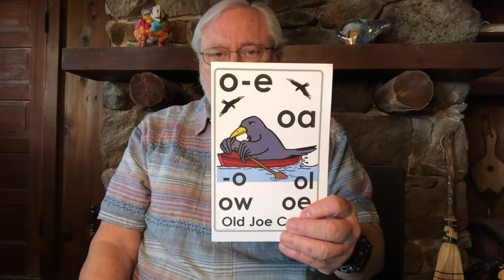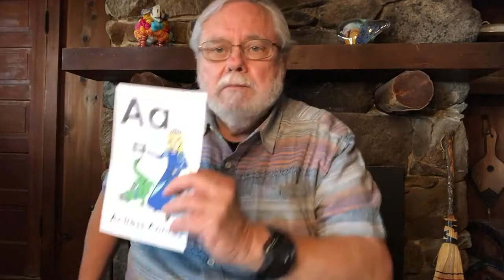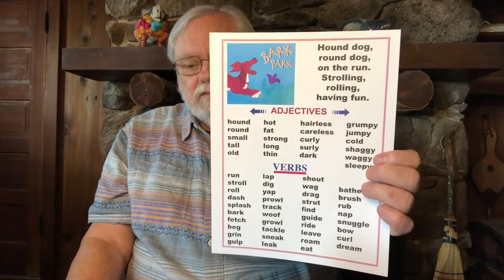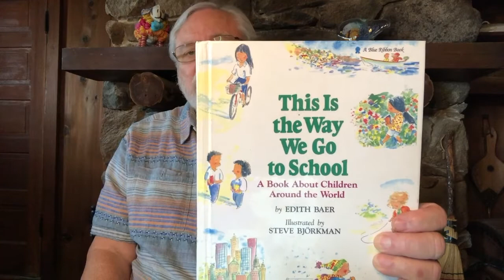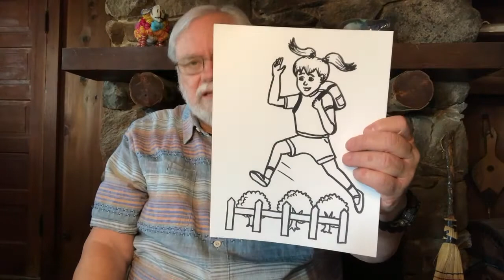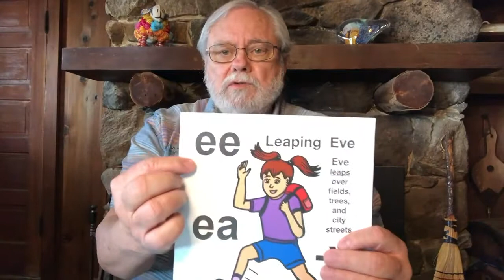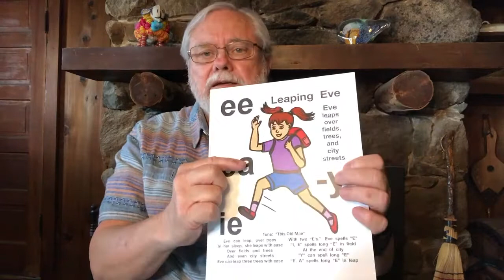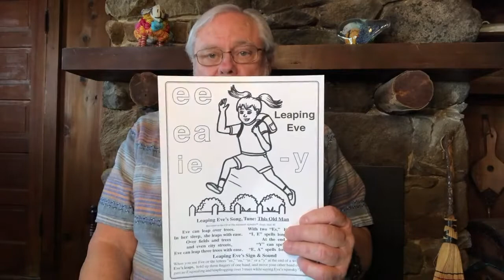Animated Literacy Lesson 60: Introducing Leaping Eve's Story, Song, Gesture, & Long "E" Sound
In this lesson students meet Leaping Eve and learn her story, song, gesture, and long "E" sound.  Each day, Eve must walk from her home in the country to her school in the city.  Along the way she must walk around trees, use a bridge to cross a stream, walk around a baseball field, and wait for green lights to cross busy city streets.  Eve wishes she could be like Wonder Woman or Super Man and simply leap over each obstacle in a single bound.  One night, Eve went to sleep thinking about leaping and she had a dream.  In her dream, Eve could leap over each obstacle and soar like an eagle.  When she woke up Eve wanted to see if her dream was real, so she tried to leap over three green trees.  Eve was pleased when she cleared the trees, but the trees were only three inches high.  To gesture Eve's sound, students hold up three fingers to represent trees and use their other hand to leap over the trees from one knee to the other as they say Eve's long "E" sound.  Topics for discussion and read aloud include ways to get to school, obstacles that you must go around, things you must wait for, eagles, and dreams that may or may not come true.